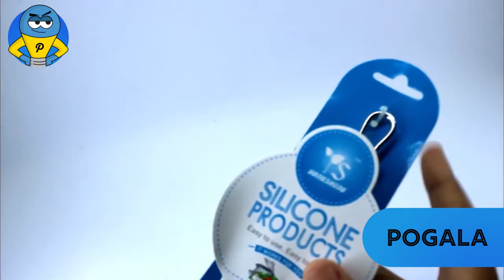Kit Escumadeira e Concha de Silicone Azul